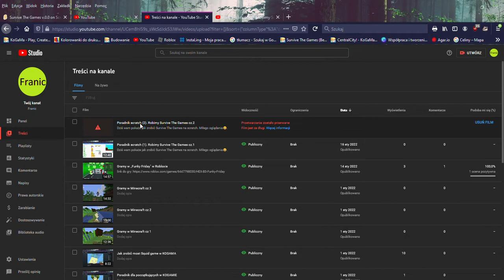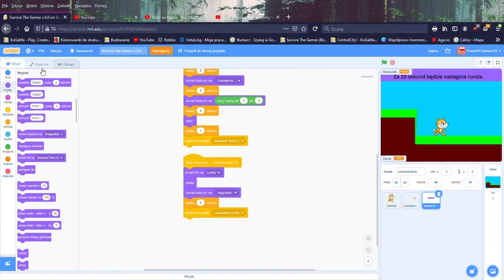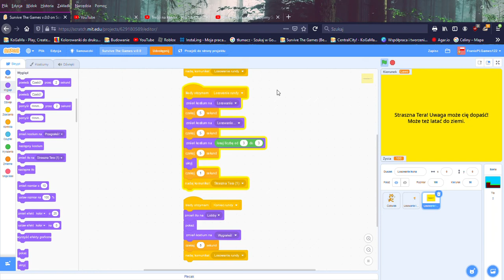Poradnik scratch (2). Robimy Survive The Games cz.2 (Zapasowy film)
Dziś wam pokaże jak zrobić Survive The Games na scratch.
Miłego oglądania😀.